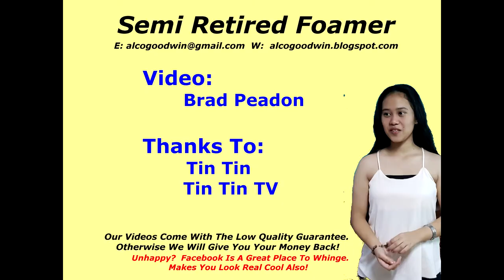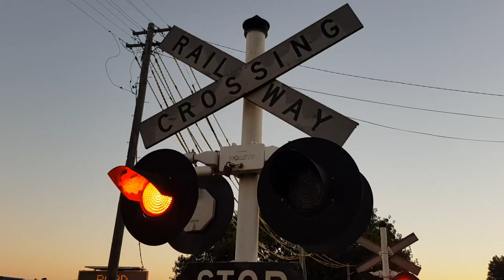SRF362: RANDWICK LIGHT RAIL QUICKIE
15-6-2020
  A brief look at the Randwick light rail outside the 'Sydney Children's Hospital', followed by an even briefer one of the Kingsford stop.
  Nothing riveting, just trams going to and fro.